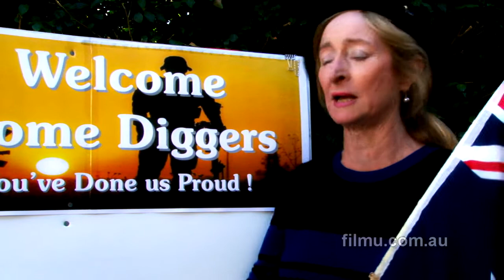Vietnam Veterans Repatriation Sydney Australia 2016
Thirty-three identical timber coffins, each draped with an Australian flag and carried by men and women of the Australian Defence Force, have arrived for a private ceremony in Sydney where families are getting their first chance to say farewell to their loved ones on Australian soil.
At the conclusion of the memorial service, 33 hearses bearing the returning Australians, departed via a funeral procession from RAAF Richmond. Camera: Doug Wiggins, for TNV News.